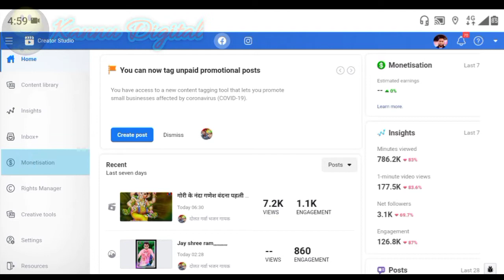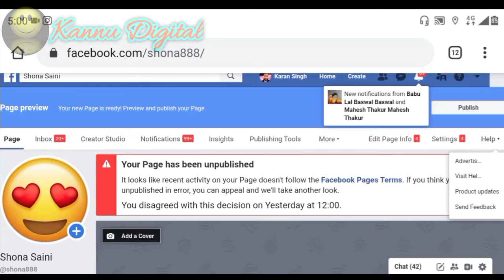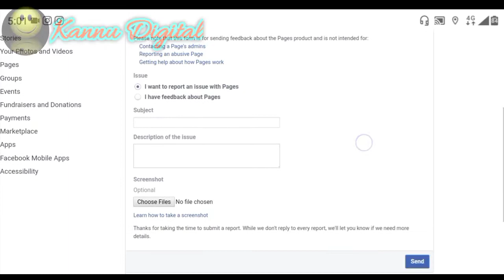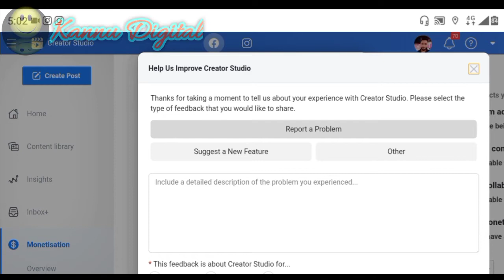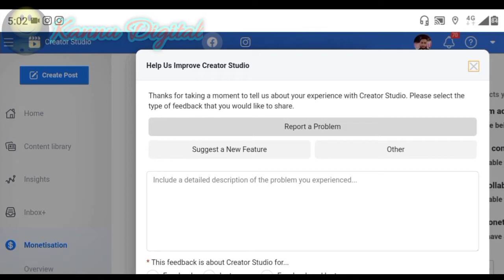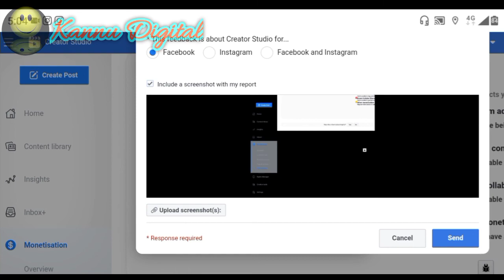How to Contact Facebook Team || Facebook Team ko contact kaise kare || Kannu Digital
facebook live chat support
how to contact facebook customer service
facebook help
how to contact facebook directly
Facebook Team ko contact kaise kare
Kannu Digital

…My Gugest… .………

1. My Mic
2. Tripod Stand for Mobile Phones & Camera
3. Smart Watches
4. My Cemera